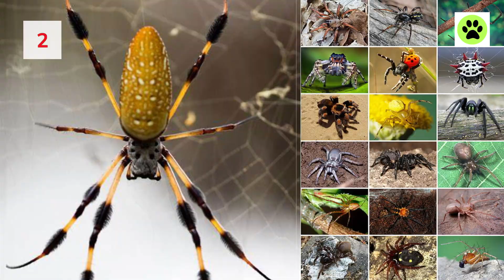SPIDER Facts - 5 Facts About SPIDERS - Learn About SPIDERS - Tarantula - Black Widow - HD Video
5 Interesting Facts About Spiders and different Species such as, Tarantula, Black Widow and Bird Eating. Facts on how Spiders spin Web. Facts about Venomous, Poisonous and Dangerous Spiders. Interesting Facts to Watch and Learn. It will be much appreciated.